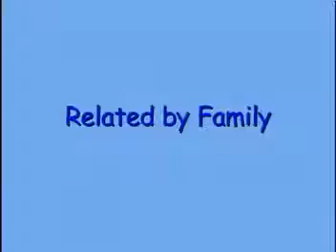Related By Family [2003][Unsold Pilot]